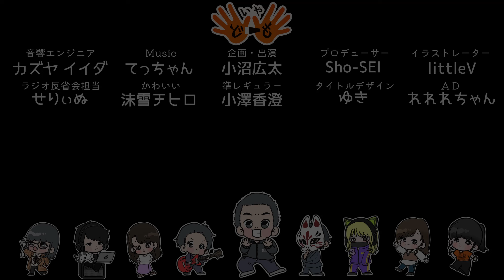体調にはお気をつけください！『かすみにっつ』